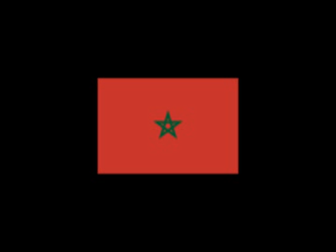National Anthem Morocco